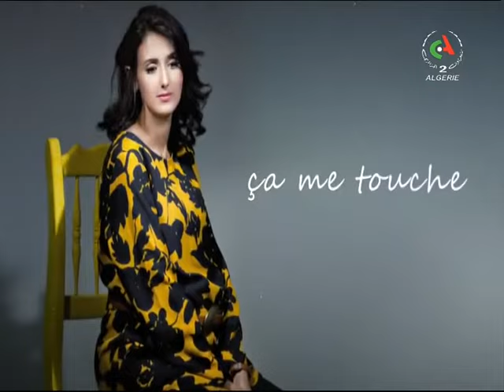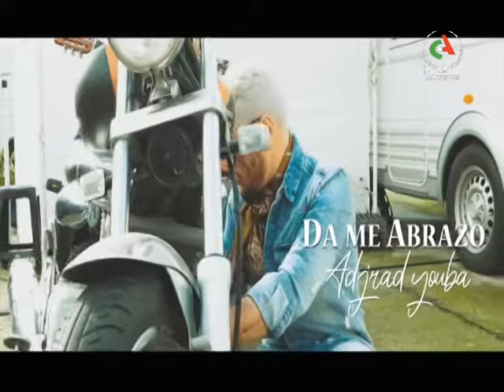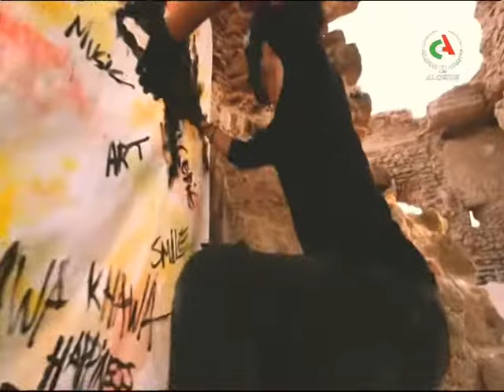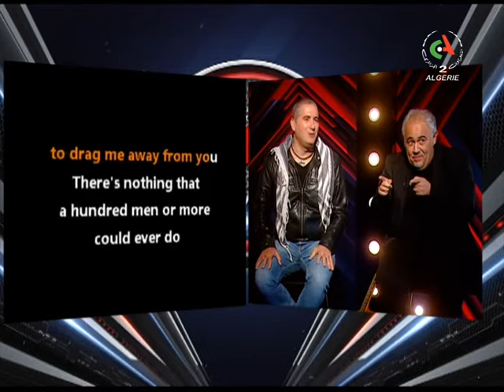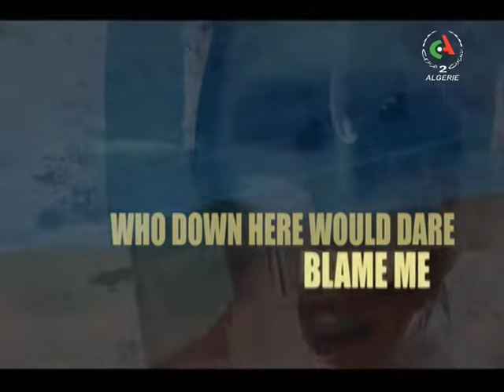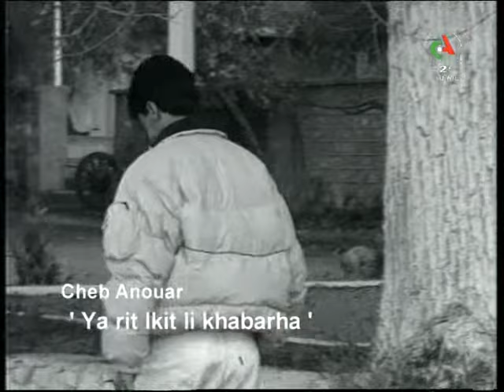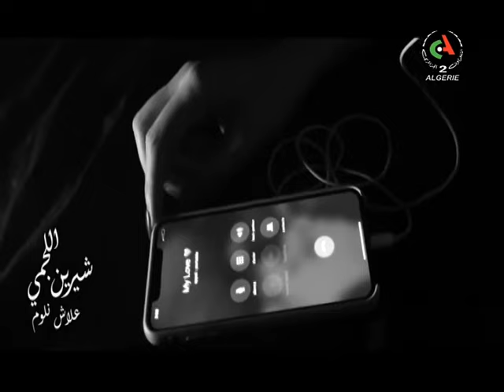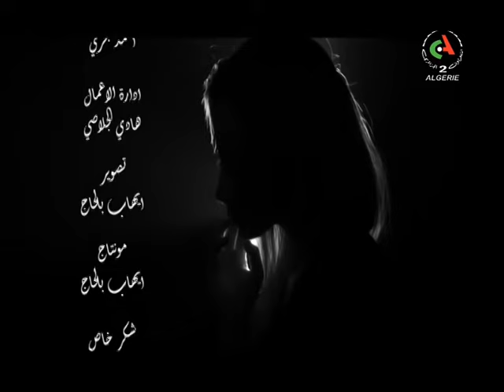" PLAYLIST " Émission Spécial music / Groupe Dzair 23/01/2020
PLAYLIST Émission Spécial Music Avec Monia Faid Gharbi
Chaque Jeudi  à 21H